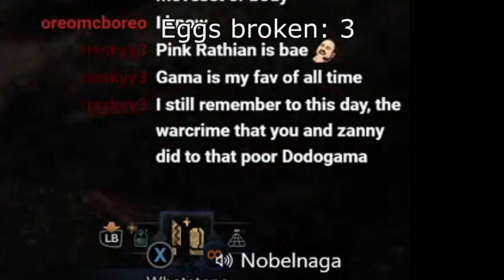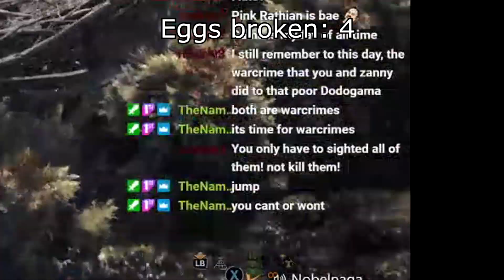The greatest thief in Monster Hunter: Worlds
I hate fetching quests

Monster Hunter: World is an action role-playing game played from a third-person perspective. Similar to previous games in the series, the player takes the role of a player-created character who travels to the "New World", an unpopulated landmass filled with monsters, to join the Research Commission that studies the land from their central command base of Astera. The Research Commission tasks the Hunter to hunt down and either kill or capture large monsters that roam outside Astera to both protect the Commission and to study the monsters there. The player's character does not have any intrinsic attributes, but instead, these are determined by what equipment the character is equipped with. This includes a weapon, selected from the series' fourteen archetypes (such as long sword, bow, or hammer), which then further defines the types of combat moves and abilities the player can use, and pieces of armor, which can lead to beneficial or detrimental combat skills if matched properly. While some basic equipment can be purchased using in-game money, most equipment is built from loot obtained by slaying or trapping monsters, rewards from completing quests, or items gathered while in the field. This creates a core loop of gameplay that has the player fight monsters they can beat to obtain the right loot to craft improved weapons and armor to allow them to face more powerful monsters and the potential for even better equipment.